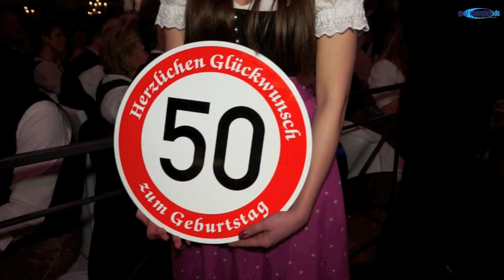Filserball 2015: Markus Wasmeier Ernennung zum neuen Ehrenfilser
Filserball 2015: Markus Wasmeier Ernennung zum neuen Ehrenfilser. Nach der Begrüssung der zahlreichen Gäste überreichte Filserpräsident und Löwenbräukeller-Wirt Christian Schottenhamel beim traditionellen nun mehr 50. Filserball Markus Wasmeier seinen Filserhut, mit dem er offiziell zum Mitglied bei den Filserbuam wurde. Begründet wurde die Ernennung mit Markus Wasmeier Bauernhof Museum, durch das er Bayerisches Erbe pflegt, also wunderbar passend zum Ziel und Zweck der Filserbuam, bayerisches Brauchtum pflegen zu wollen.